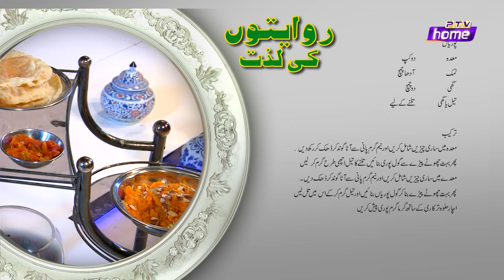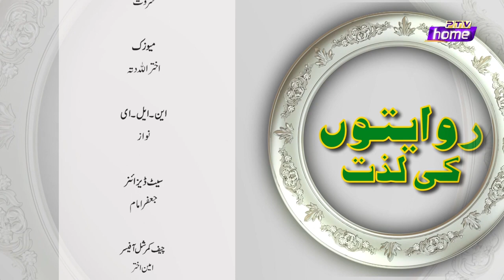RIWAITON KI LAZZAT WARDA SHOAIB CHEF ASIM RASHEED EPISODE 17 PTV HOME